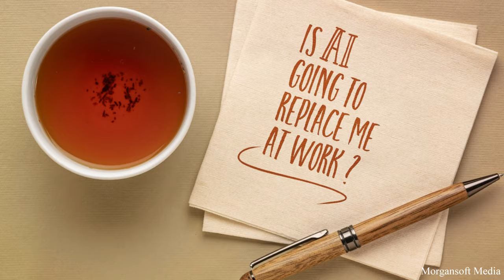How AI Will Change Society (Over The Next 10 Years)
Discover how artificial intelligence (AI) is set to revolutionize society in the next decade. This video explores the potential impact of AI technology in the coming years, discussing machine learning basics, projects for beginners, and the future job market. Learn about the implications of AI on society and how emerging technologies like AI are shaping our future. Dive into the world of AI technology with this insightful documentary video.
Explore the possibilities and changes that AI technology may bring to our lives in the near future.